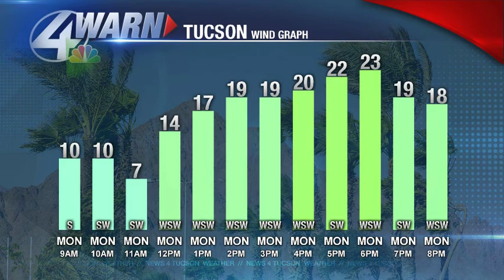Beamish Blogcast: April 3rd, 2017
New week, new month, same weather story. How long do the breezes last?